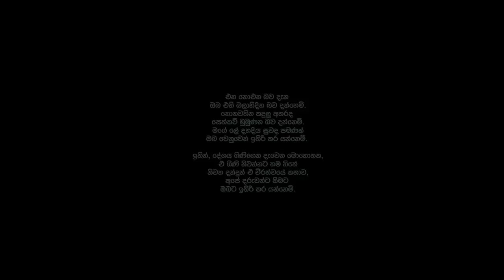යුධ ගිණි දුමාරය - උමාරියා | Yuda Gini Dumaraya - UMARIA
යුධ ගිණි දුමාරය - UMARIA

Lyrics - Maj. General Kamal Gunaratne
Melody & Music arrangement - Chamitha Cooray @ Saregama Music
Mixed & mastered by - Chamitha Cooray @SaregamaMusic
Cinematographers - Wasawa Baduge/DG Thisara
Creative Director - Wasawa Baduge
Production by - Saregama Music & Bluesky Productions